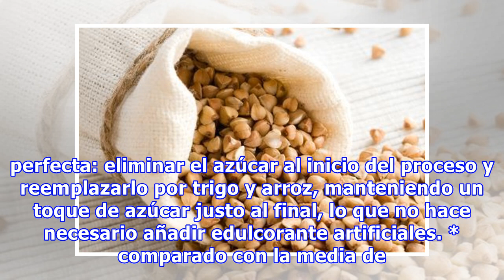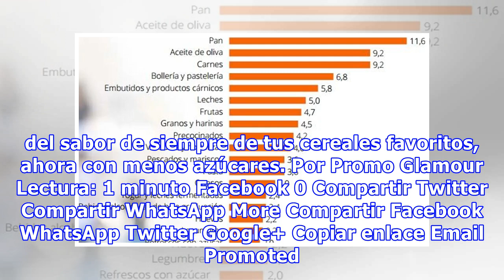Los cereales Fitness ahora con menos azúcares